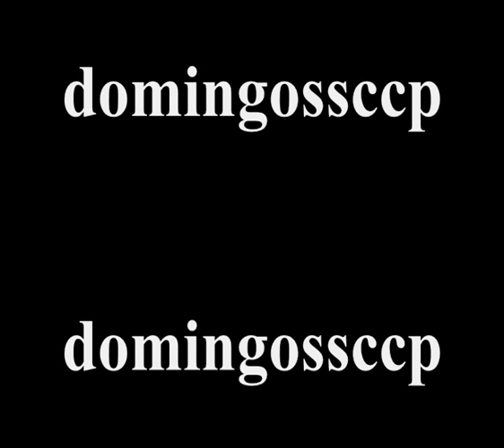CORINTHIANS 4X1 SANTOS 13/10/1999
CORINTHIANS VENCE SARDINHA PELO CAMP. BRAS. DE 1999, EM DIA FESTIVO PARA A FIEL (22 ANOS DE 1977). PM AMACIA FILÉ DE SARDINHA NA PAULADA. IMAGENS: REDE GLOBO E TV GAZETA DO PROGRAMA GAZETA ESPORTIVA.